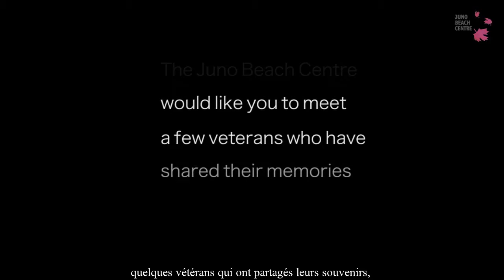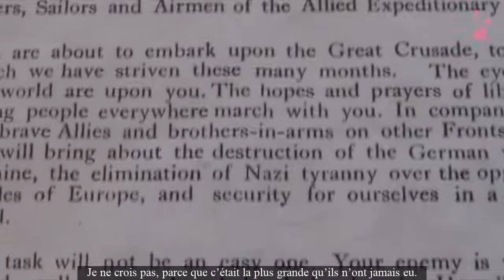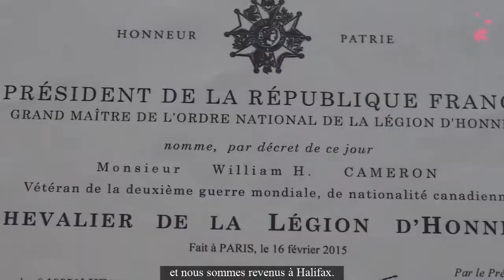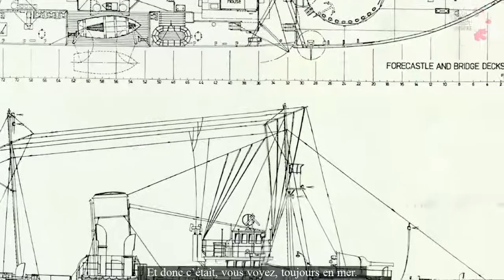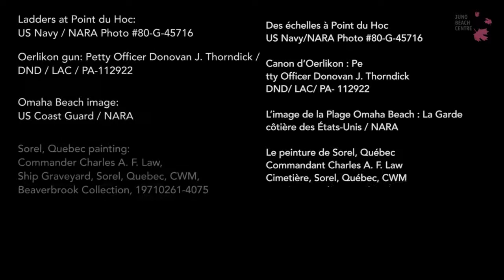Bill Cameron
D-Day veteran Bill Cameron shares his memories of service in the Royal Canadian Navy during the Second World War. He recalls the circumstances of his enlistment, joining HMCS Kitchener, and his role at Omaha Beach on D-Day. An anti-aircraft gunner, Bill explains what life aboard a corvette was like on the high seas. He also discusses a light-hearted moment concerning a special package from home and how he hopes people will remember him and his comrades.
Bill Cameron, ancien combattant du Jour J, partage ses souvenirs de service dans la Marine royale canadienne pendant la Seconde Guerre mondiale. Il se rappelle les circonstances de son enrôlement, son experience à bord le HMCS Kitchener et de son rôle sur Omaha Beach pendant le jour J. En tant que mitrailleur antiaérien, Bill passait sur la vie à bord d'une corvette en haute mer. Il parle aussi sur un moment de légèreté concernant un colis spécial de la maison et de la façon dont il espère que les gens se souviendront de lui et de ses camarades.